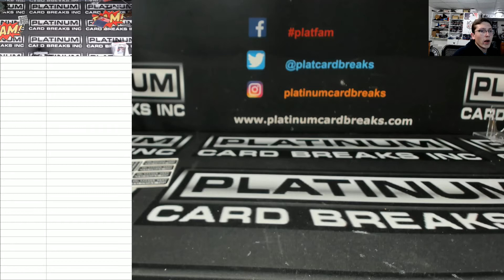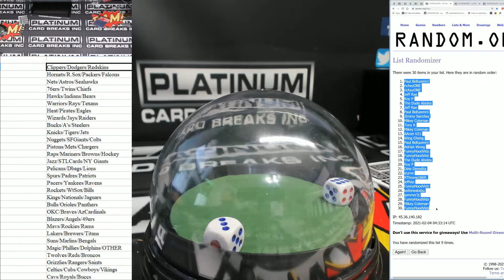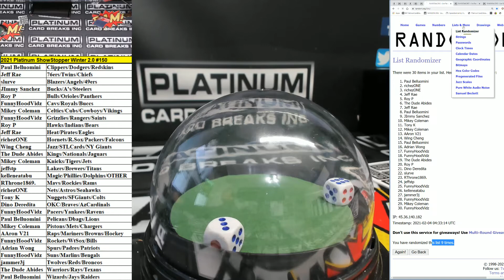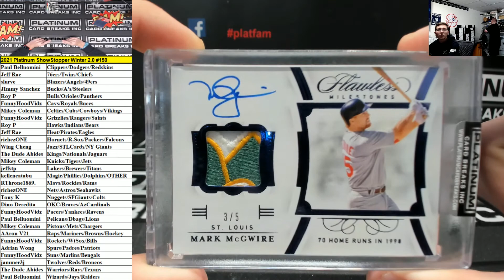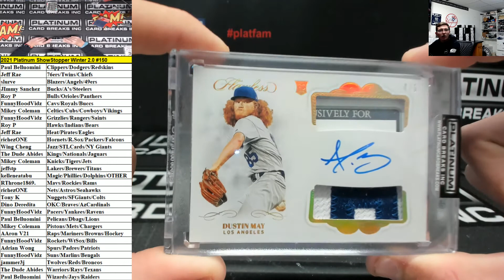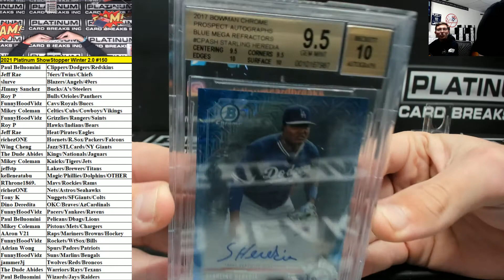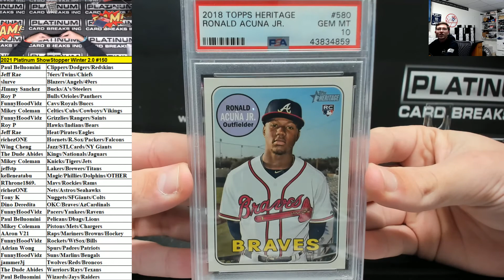2021 Platinum ShowStopper Winter 2 0 #150